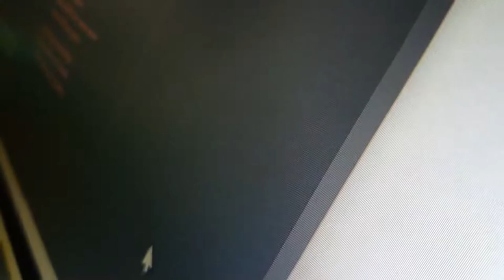Coil whine or something